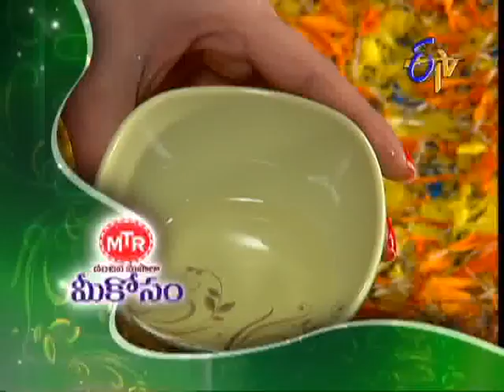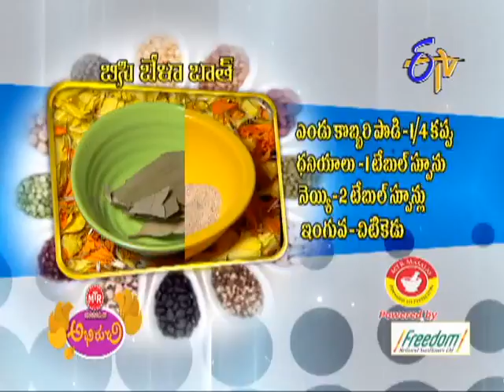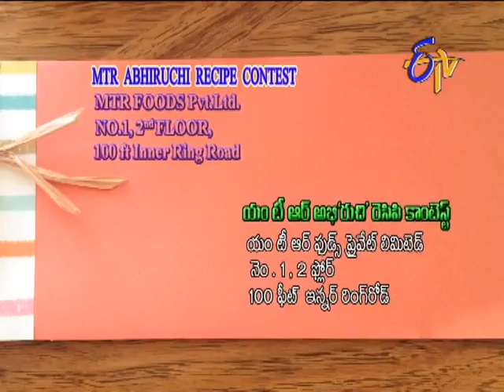Abhiruchi - అభిరుచి - 17th February 2015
Abhiruchi - 17th February 2015